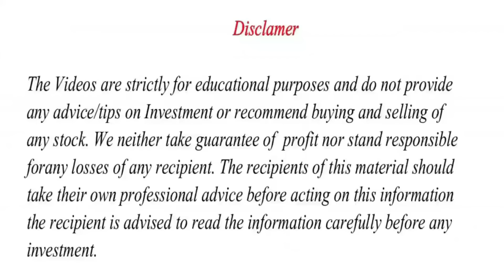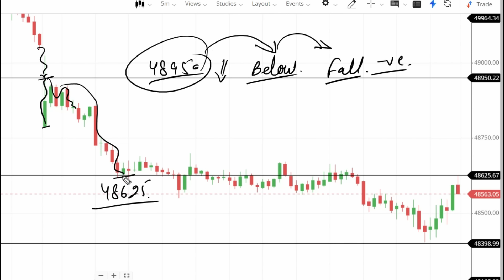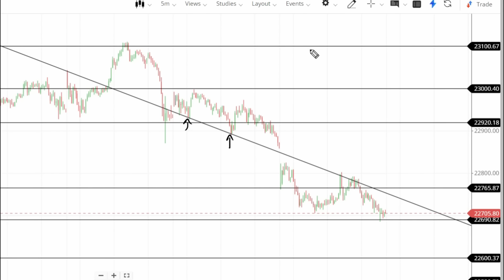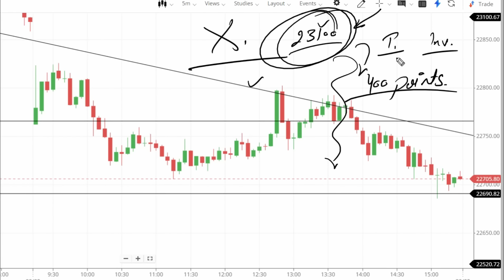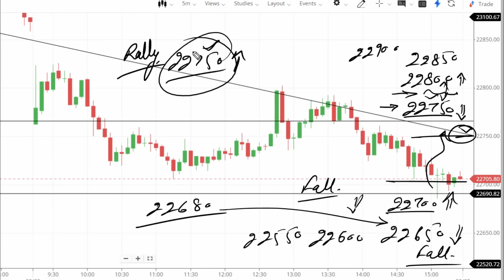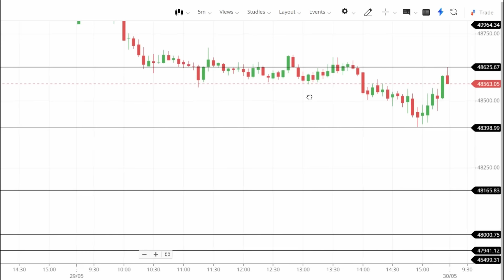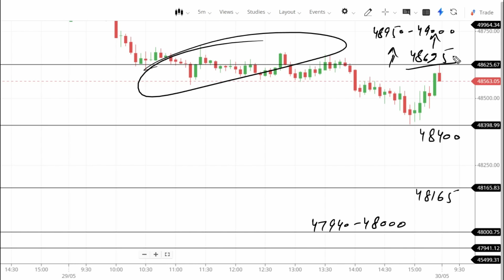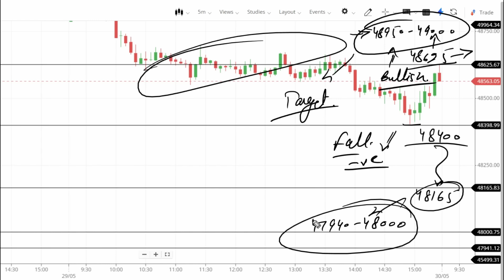Nifty & Bank Nifty Tomorrow Prediction | Nifty and Bank nifty targets | Options Guide